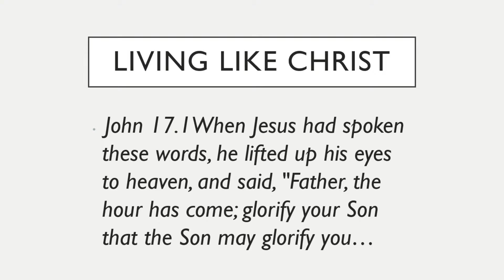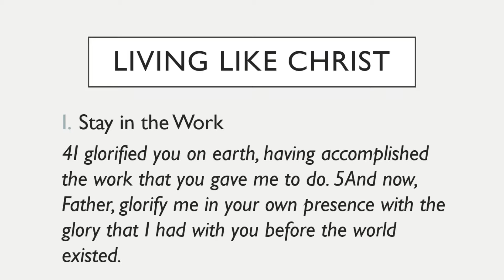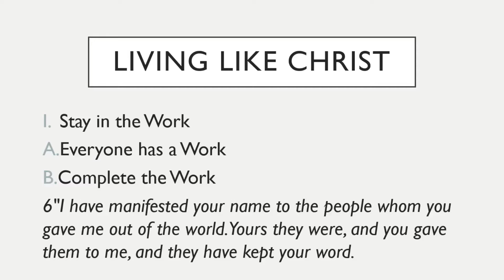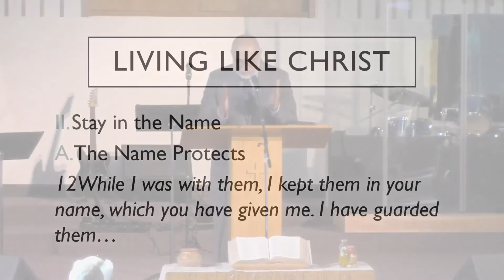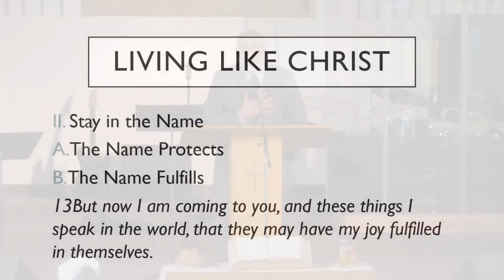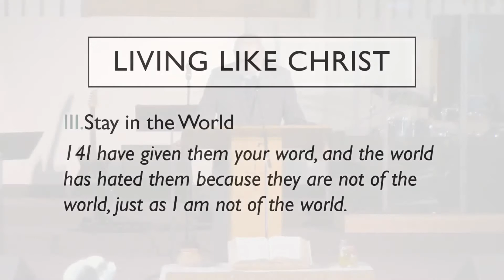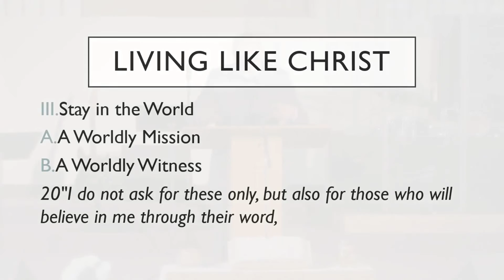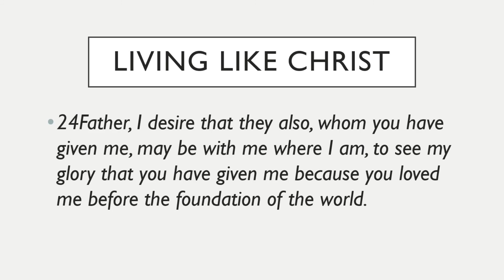Living the Christian Life